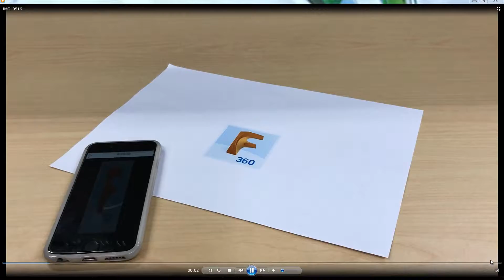Fusion 360 Add-0nを活用したARデータ作成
Fusion 360のAdd-0nであるENTiTiを活用してAR用データを作成。